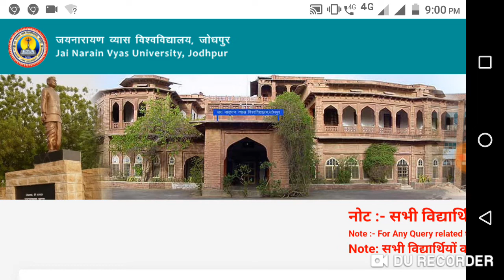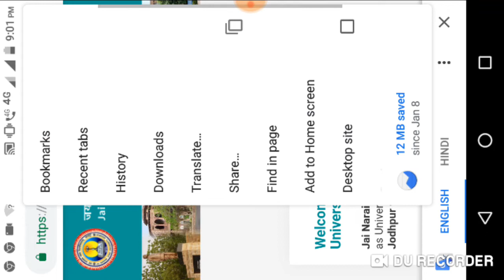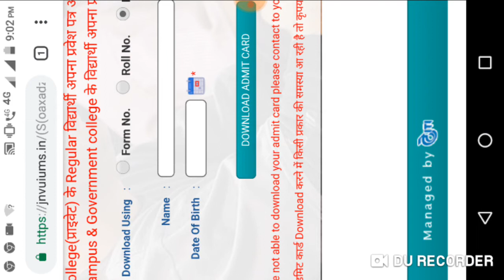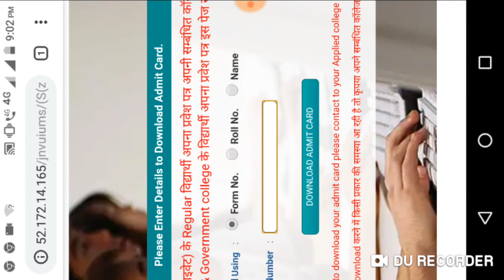JVNU(Jay Narain Vyas University) Admit Card 2019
Dosto Es Video ma Aap Dekhenge JVNU(Jai Narain Vyas University) ka Admit card 2019 ko kasa Download kra uska Bara ma Full Information
Ese or Bhi video Dekhne ka liya bna rhiya Hmara Aapna Channel Garima Bothara ko
Video Aacha Lga to Share krna Na Bhula